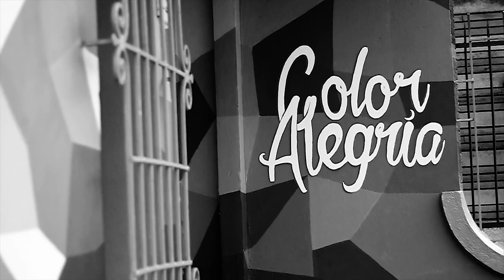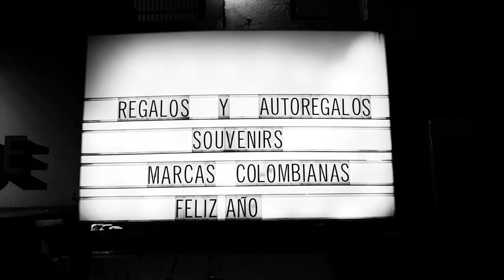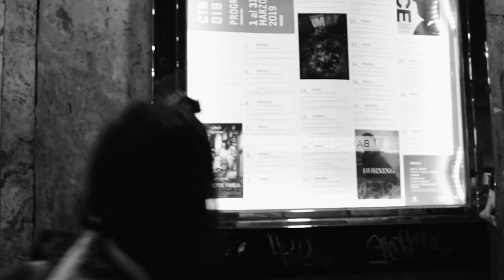Artist Profile - Laura Cubillos Photographer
Here, I narrate with images, my love for photography for the lights, for the shapes of light and my love for the art. I love the creative freedom that photography gives me, I tell stories of what I see, how I feel and how I want to show you all those things.